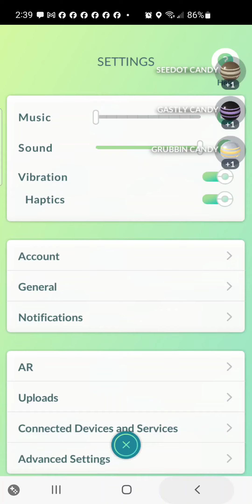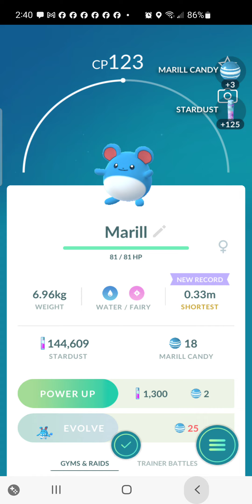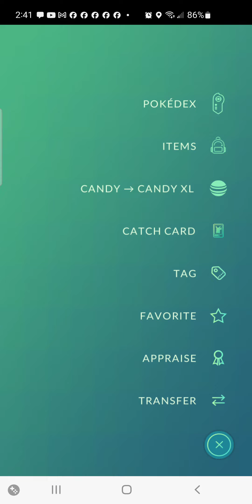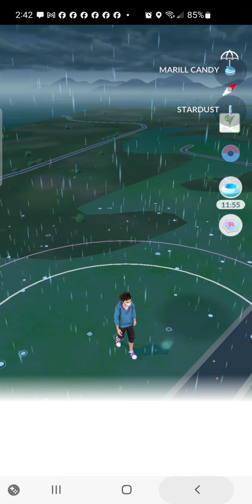August 17, 2024